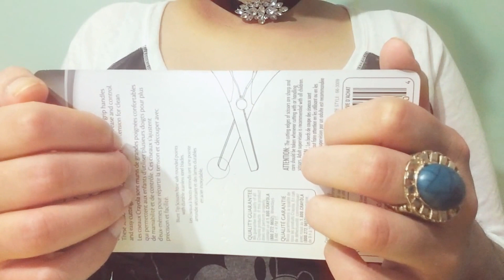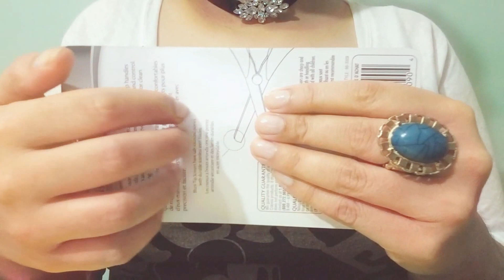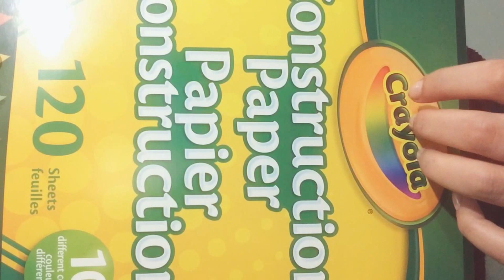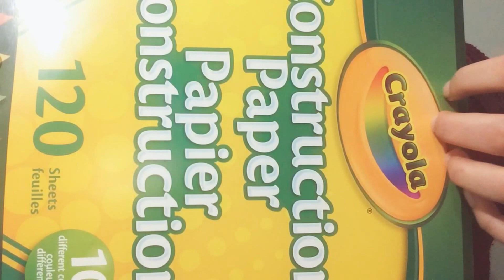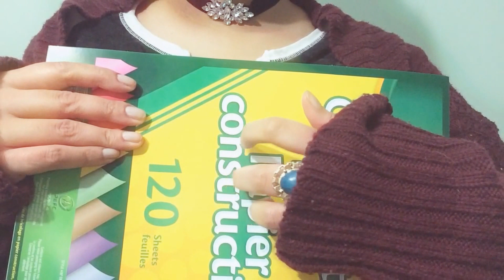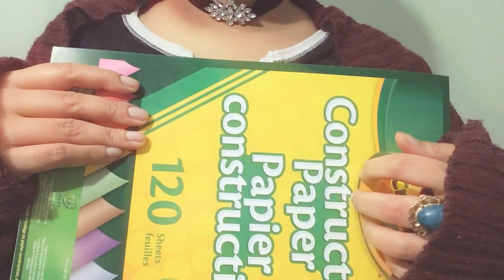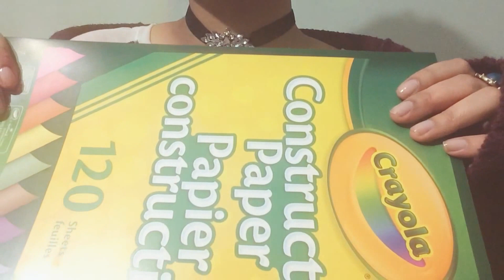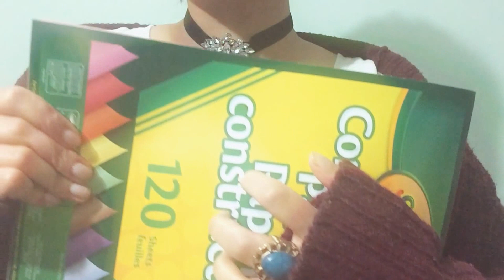ASMR Tapping Scratching No Talking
ASMR  Tapping Scratching  No Talking  On Crayola Scissors Colored Construction Paper For Sleep &  Chill Relaxing Feelings. Enjoy!